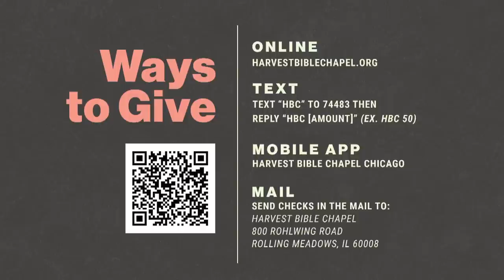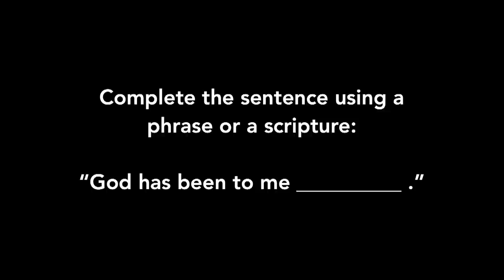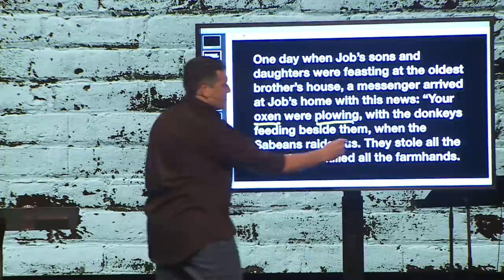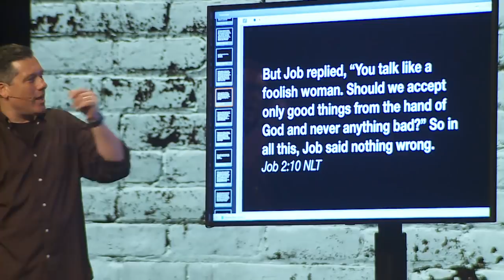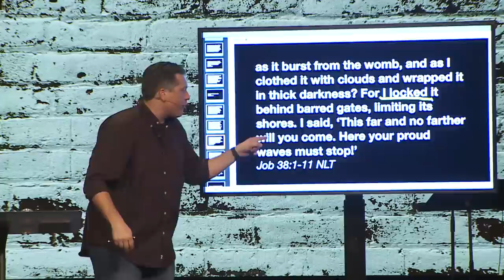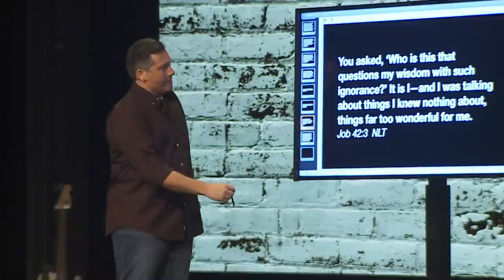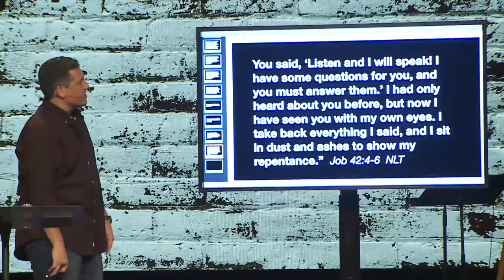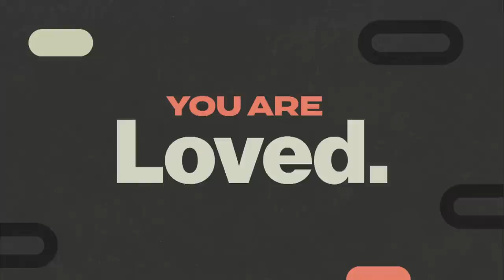Making Sense of the Pain | Dr. Jeff Bucknam | Job 42:1–6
In the darkest moments, why does God seem so silent? If God is good, how do we make sense of the pain?

Join us as Dr. Jeff Bucknam gives a comforting message on human suffering and God’s sovereignty from Job 42:1-6 | Making Sense of the Pain.

We welcome you to join us for our in-person or online services. You are loved!